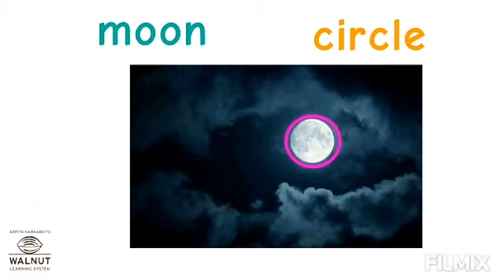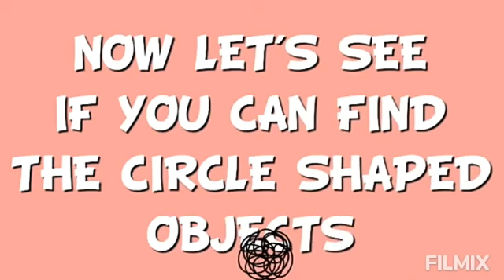M1 - Mathematics (circle shape ⏺️)